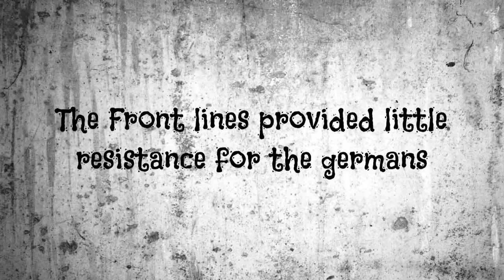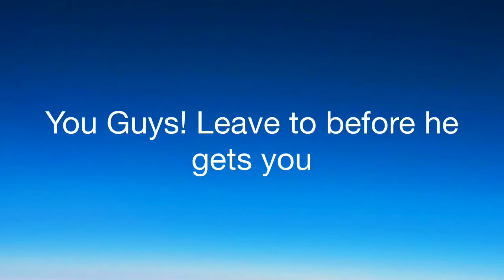FOWARD: The Republics last stand | Part 2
This is part 2 of the 3 part series. It took 2 days to make. I hope you enjoy!